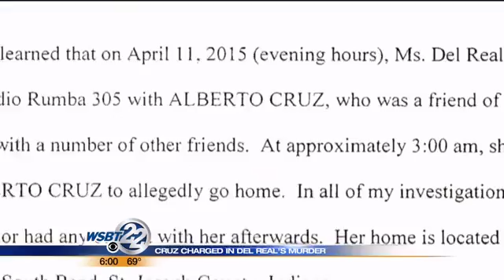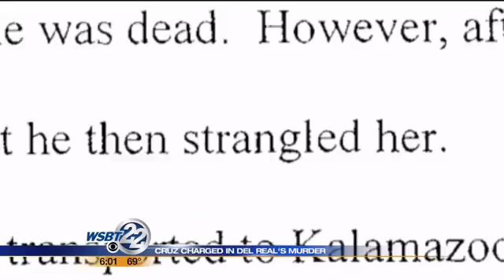Cruz: She was 'too pretty for me'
Court documents indicate cell phone records ultimately helped them get 24-year-old Alberto Cruz to confess he strangled 22-year-old Alma Del Real. But one of the biggest questions about the case remains unanswered. What was his motive? _________________